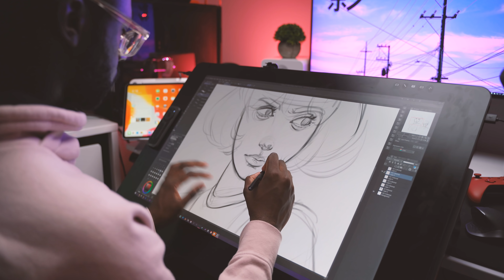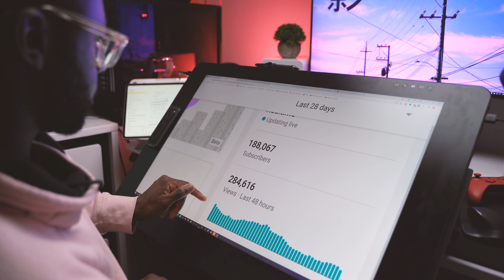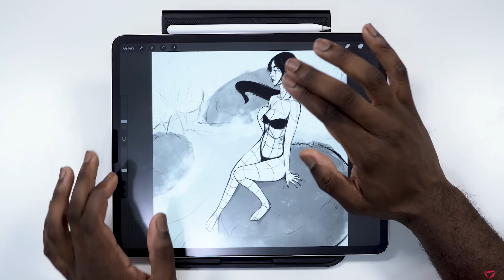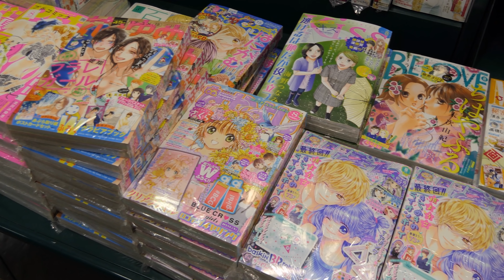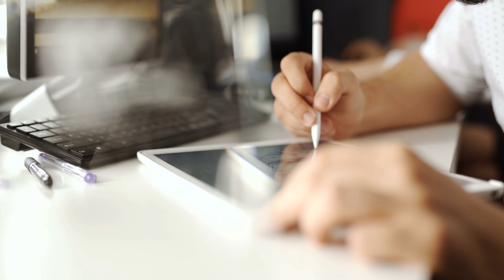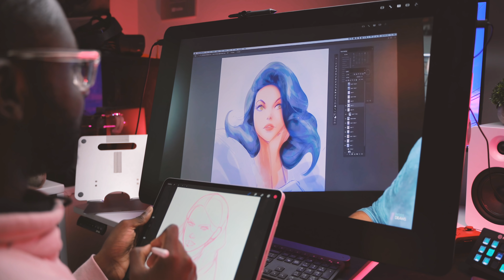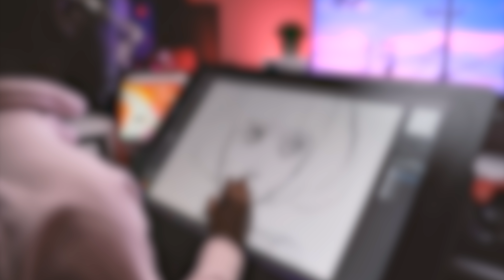You aren't a self taught artist.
Being a self taught artist is the biggest art myth out there.
Everyone learns from someone. However, its up to you what you do with that knowledge.
Get 2 Free Months of Skillshare!

My brushes and how to use them!

The BEST Screen Protectors!

All the other products that I use!